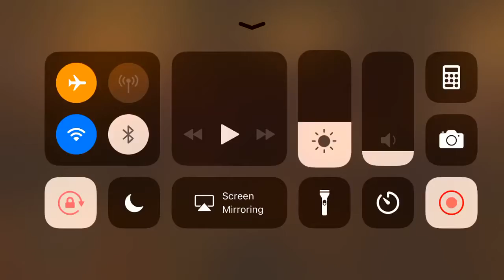Papa The Horror Game Gameplay HD